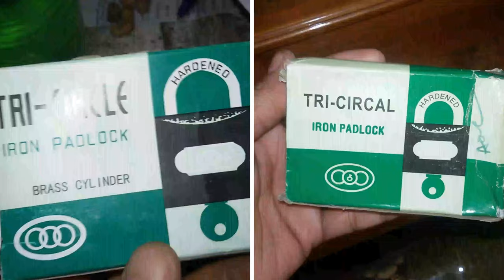Identify Your Tri Circle Padlock Original or Fake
The Tri Circle Padlock is supplied in iron or brass, allowing you to choose one that will not only match your security needs but your stylish needs too. ... These padlocks guarantee optimal protection and are bound to enhance the security of your expensive items.